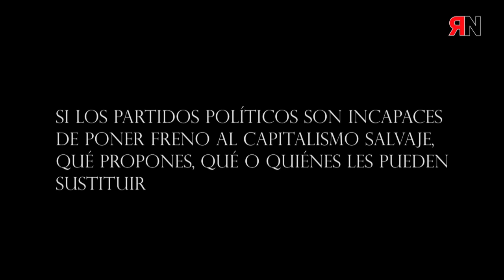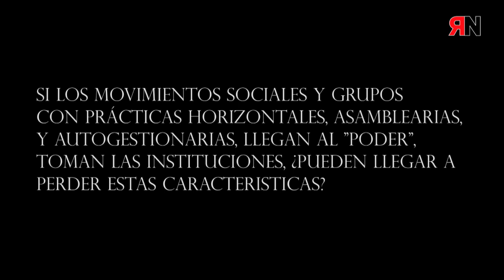Partidos políticos, un fenómeno burgués. Heleno Saña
Entrevista a Heleno Saña. Filósofo, pensador y humanista.
Argumenta que los partidos políticos son un fenómeno burgués y que actúan de correa de transmisión del gran capital, en contra de las personas trabajadoras y de los movimientos obreros.